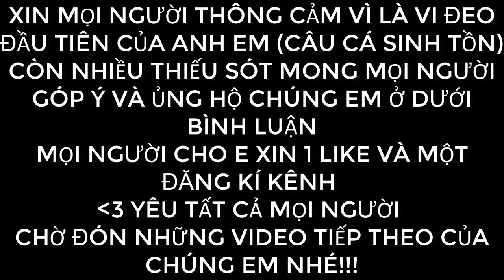CÂU CÁ Ở HỒ BỎ HOANG VÀ CÁI KẾT | ĐI TRÁNH CON CÔ VI VÀ CÁI KẾT | CÁCH LÀM MỒI CÂU CÁ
🔰🔰🔰XIN CHÀO MỌI NGƯỜI,RẤT CẢM ƠN CÁC BÁC ĐÃ ẤN XEM VI DÉO CỦA CHÚNG EM

🔰🔰🔰DO ĐÂY LÀ VIDEO ĐẦU TIÊN CỦA CHÚNG EM,CÒN NHIỀU THIẾU SÓT MONG CÁC BÁC XEM VIDEO VUI VẺ

🔰🔰🔰CÁC BÁC XEM VIDEO CÓ THỂ GÓP Ý CHO CHÚNG EM BẰNG CÁCH BÌNH LUẬN DƯỚI VIDEO Ạ

🔰🔰🔰CHÚNG EM SẼ CỐ GẮNG HỌC HỎI ,VÀ SẢN XUẤT ĐƯỢC NHIỀU VIDEO VÀ Ý NGHĨA HƠN

🔰🔰🔰CHÚC MỌI NGƯỜI XEM VIDEO VUI VẺ VÀ GIỮ GÌN SỨC KHỎE PHÒNG TRÁNH DỊCH SOCOLA ĐÚNG CÁCH NHÉ

🔰🔰🔰CÁM ƠN MỌI NGƯỜI NHIỀU NHÉ 🔰🔰🔰XIN CHÀO MỌI NGƯỜI,RẤT CẢM ƠN CÁC BÁC ĐÃ ẤN XEM VI DÉO CỦA CHÚNG EM

🔰🔰🔰CÁM ƠN MỌI NGƯỜI NHIỀU NHÉ